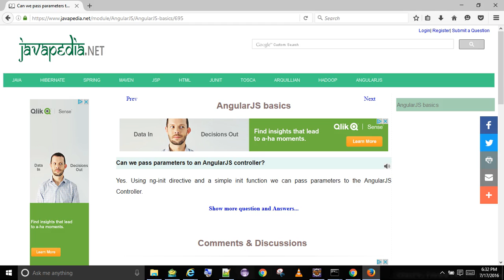Can we pass parameters to an AngularJS controller? | javapedia.net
Follow the link for discussions and other questions and answers